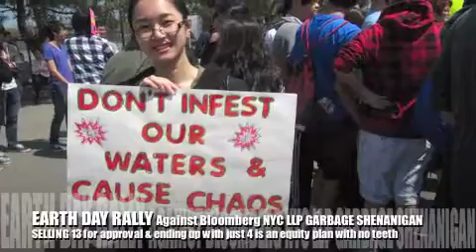EARTH DAY RALLY AGAINST BLOOMBERG NYC LLP GARBAGE SHENANIGAN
Southwest Brooklyn, Bensonhurst, Gravesend and Coney Island rose to rally against Bloomberg NYC LLP Garbage Shenigan

FACTS: RALLY AGAINST THIS BLOOMBERG NYC LLP "GARBAGE" SHENANIGAN.

Imagine an OLD SANITATION INCINERATOR SITE along the BROOKLYN
WATERFRONT operating for decades WITHOUT A PERMIT...and during Giuliani's administration. Imagine a supposed demolition of this SUPER TOXIC SITE, and there is NO CERTIFICATION.

Imagine who may have performed this kind of demolition and without certification. Imagine this site is LOCATED NEXT TO a blue collar men's MARINA next to the blue collar men's CHILDREN's AMUSEMENT PARK Along one tiny single lane road, shared by MTA BUS LINE and NEWLY BUILT BJ's STORE. Imagine the site not only handled dioxins, but the Bay was also an INCIDENTAL TRANSFER SITE FOR MILITARY AMMUNITION, thousands of which are now laying all over the bottom of the water to be dredged for the reinstitution of a Garbage Dump

...In a community where the demographics show the LARGEST POPULATION OF SENIOR CITIZENS , HOMES FOR THE MENTALLY CHALLENGED CHILDREN in Brooklyn and 75% IMMIGRANT COMMUNITY.